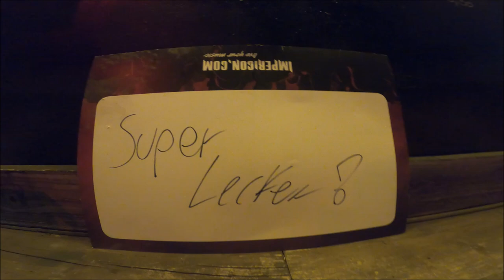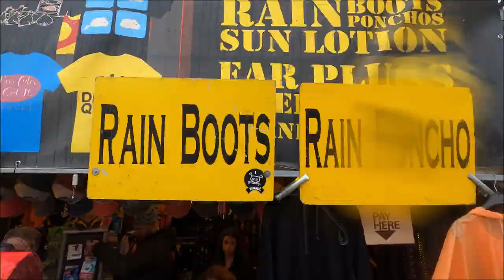Full Force Festival 2023 - Aftermovie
Event: Full Force Festival
Venue: Ferropolis, Gräfenhainichen
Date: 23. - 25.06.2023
Für alle Full Force Freunde:
Impressionen vom Full Force Festival 2023
HAVE A NICE DAY PHOTOGRAPHY
Kamera: Maik Steinbrücker (meistens :P)
Schnitt: Maik Steinbrücker